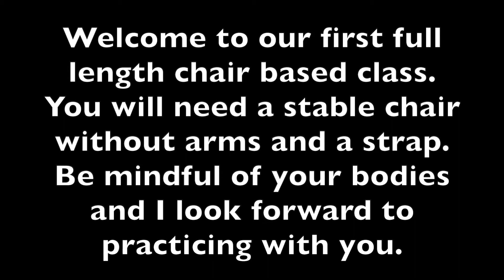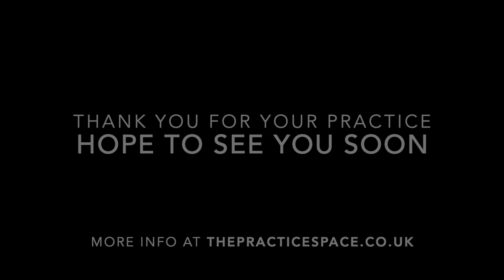Chair Yoga full class 1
Good morning Yogis,

Here is our first full class of chair yoga. We take our regular class and modify it to use the support of the chair. This is specifically designed for people with reduced mobility. Yoga really is for everyone.

We will be making this a regular weekly class here at the studio and there will be a new video each week.

I hope you find this practice useful and look forward to seeing you on the mat.

Much love
Daniel